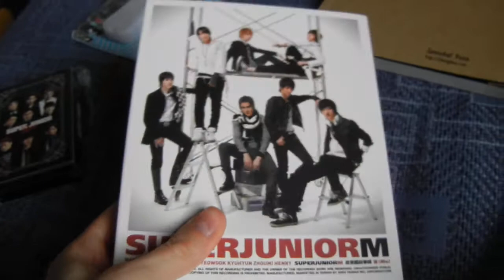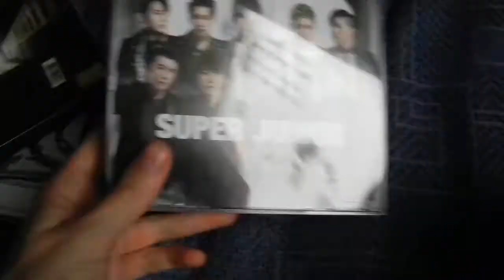13th Kpop Month in Review, all the kpop stuff i got in September! (2013)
I'm sick... and wasn't in a good mood so just did it quickly... i know it's short

click on the link there... go click... go go go ^^